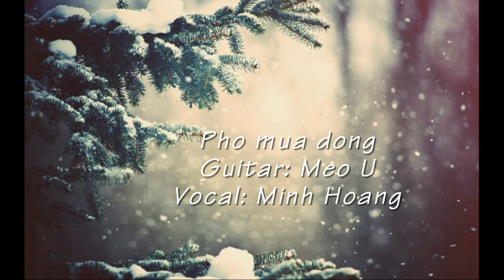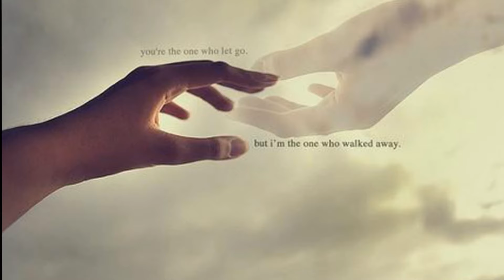Phố mùa đông - Mèo Ú ft Hoàng Đô